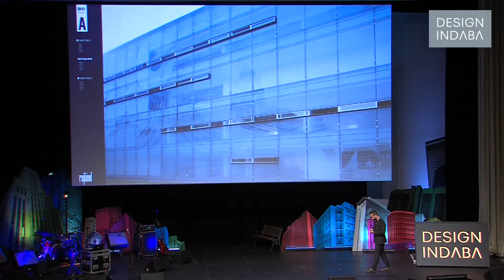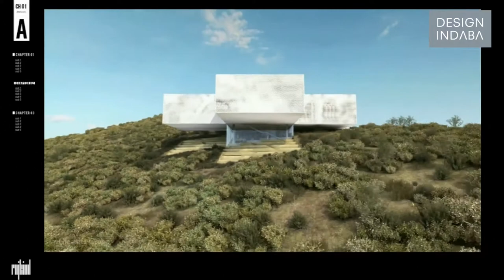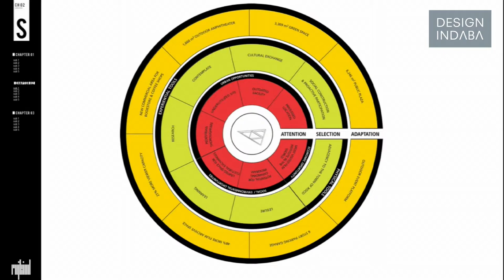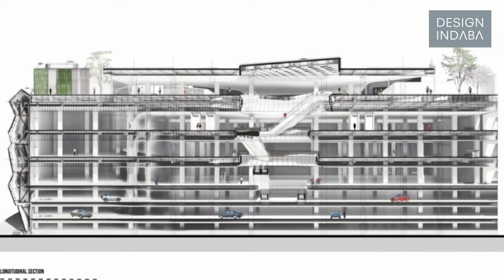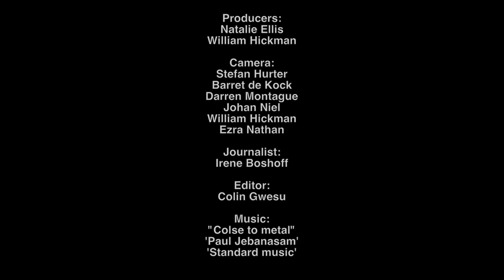Buildings that go beyond the brief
Find out how Mexican architect Michel Rojkind uses a nifty design tool to help clients imagine so much more for their buildings.

It was while on tour as a drummer with the his rock group La Gente Normal, that Mexican architect Michel Rojkind fell in love with cities. He developed a passionate interest in the infrastructure, public spaces, planning and building of urban spaces, ultimately deciding to become an architect full time and open his own studio.

When working on a project, Rojkind Arquitectos tries to help the client see new possibilities that may not have formed part of the original brief. "We do research and then we go back to them and show them how to enhance the experience of the project. We try to have added value. We have clients that are only interested in the economic value and we have clients who are interested in the social value, but we try to make every project with added value," Rojkind says.

Rojkind developed a tool called ADD - Adaptive Diagnostic Design - to help clients understand their working process. The tool has been so successful that some clients come only for the ADD process without ultimately appointing the studio as architects. "They work with us as consultants. What is important for Rojkind is that the clients have a better understanding of what they need to do in the first place."

The design of the Cineteca Nacional illustrates how well the ADD tool works. The brief was merely to add four new cinemas and two new vault spaces but the architects saw potential for a much more radical project. Their design reclaimed the parking lot and turned it into a large park with a campus-like feel, creating a unique experience for visitors. Instead of entering the cinemas through a lobby, visitors now filtered through the park into the different spaces of the complex. Rojkind Arquitectos also added a rooftop performance space and outdoor cinema, which proved so popular that the complex now attracts 65 000 more visitors a month.

Working in a country with such economic disparity has triggered Rojkind to find ways for his buildings to give something back to society. "We don't mind designing a department store if it can have a public space on the rooftop or if it can have experiences on the outside that connect to the city in some way," he says.

Case in point: his design for a facade for Liverpool department store in Mexico City. The firm included a design for a rooftop garden that brings a much-needed green public space to the area and enlisted the store's food department to create a restaurant that now generates 30% of the store's income.

Again, for Rojkind it is about finding tangible ways to add real value. "We wanted to put a garden on the rooftop not just because it was 'sustainable' but because it was a space where we could create an experience," he says.